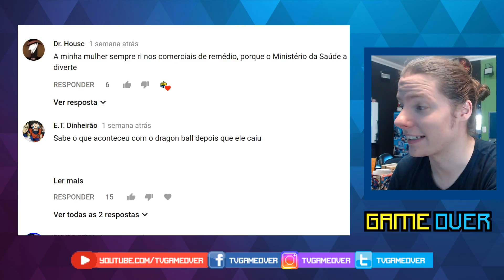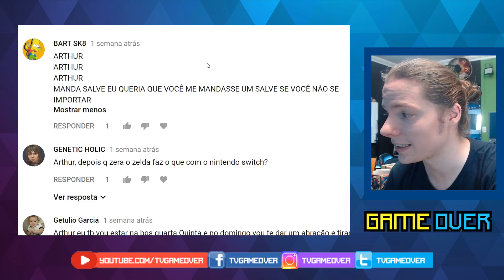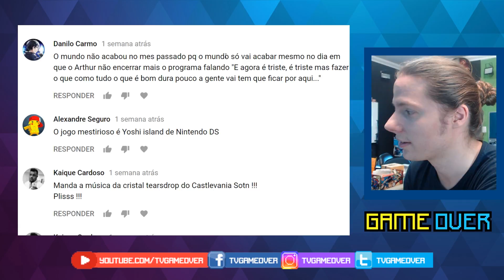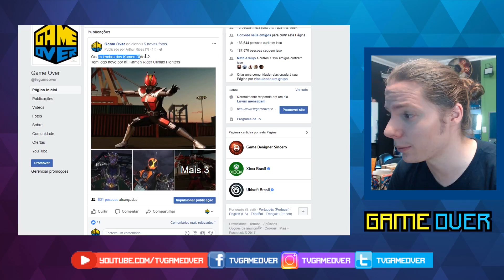Resumão: Robôs Gigantes, Snes Hackeado, Sorteio de Magic e muito mais!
Hoje no Resumão do Game Over tem a batalha de robôs do MegaBots, Browlhalla, Cell no Dragon Ball Fighters Z, Zeku do Street Fighter V, SNES mini Hackeado, Elex e muito mais!

1:10 Guerra de Robôs Gigantes
2:27 Brawlhalla Grátis no PC e PS4
3:29 Cell - Dragon Ball Fighter Z
3:54 Zeky - Novos Personagens de SFV
4:40 Elex - Novo jogo de RPG
5:13 SNES Classic Desbloqueado
6:07 Jogo Misterioso
6:41 Música da Vez
6:54 Comentários

Snap: tvgameover

Super Apoiadores: David Salomão Oliveira, Robson, Ivo Ferreira Villa, Danilo Coelho Souza, Thiago Fernando Vicentin Bertotti, Pablo Guimarães, Léhi Milléo(Euro do Caminhão),  Vinícius Siqueira Santos, Herbert Novak Andrade,  Rodrigo Mendes Borges,  Plinio Sheijin Arashiro, Richard Souza, Hassan Mohallem, João Thomáz Lodde de Castro Borges, Pedro Antonio Fabre, Henrique Coelho, Julio Oliveira, Vinicius Silva Cordeiro, Heberth Sérgio, Jean Carlos de Oliveira, Rejane Pereira, Jonathan Cordeiro dos Santos, Daniel de Jesus Antunes Martins Ramos, Pedro Celso Maciel e Silva, Wallace L Silva, Wallace Correa Chinelate, Robson Luan, Bruno Dias, Victor de Lima Rodrigues, Antônio Ferreira, Rafael Barros Pinheiro, Bruno H, Emine Assis, Lucas Minero, Fábio Mathias, Hafiz Nogueira Choudhury, Marcus Vinicius Sanitá, Felipe Ponce, Tarcísio Catureba.